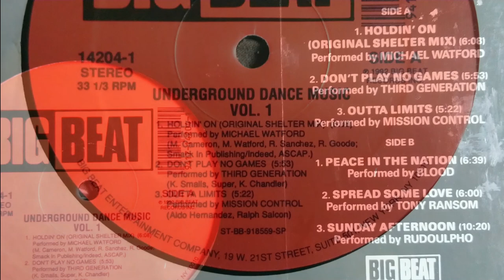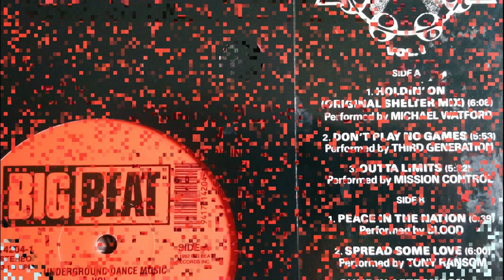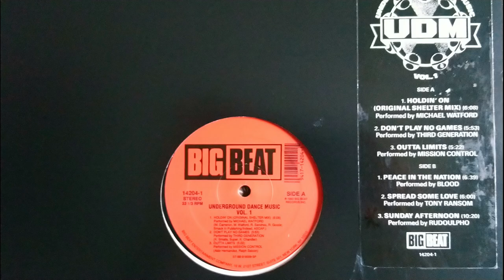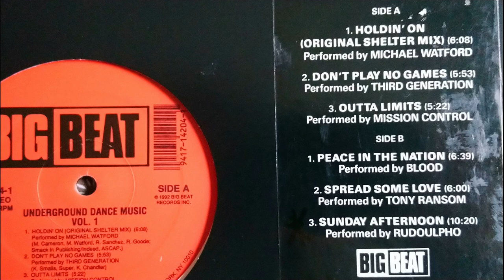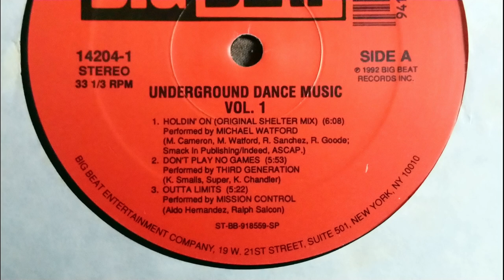third generation - don't play no games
all rights and copyrights owned by Big Beat Entertainment Company , Atlantic Records